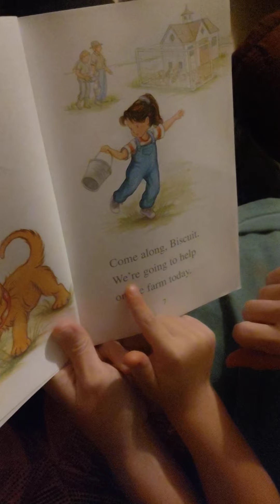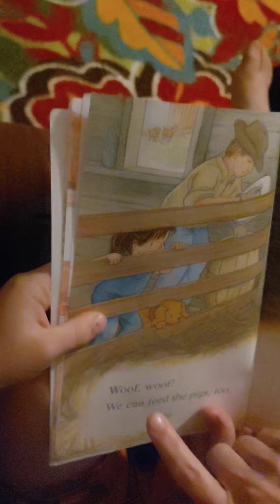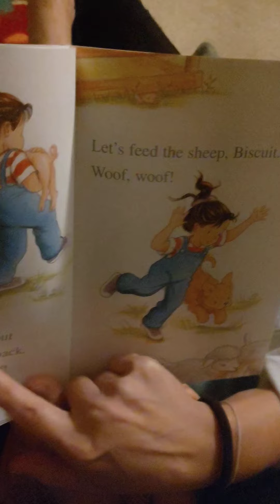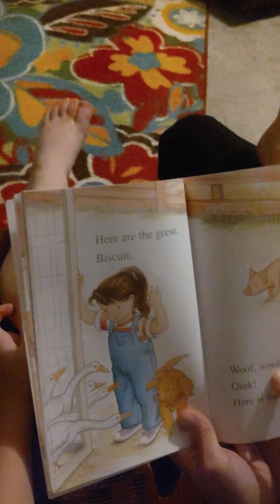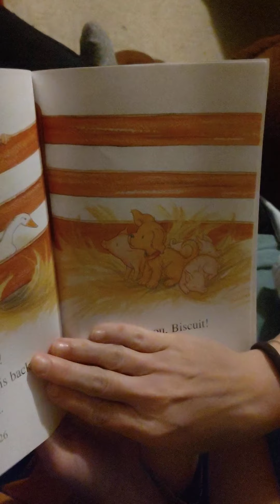Mrs. Burns Read Aloud #22 Biscuits Day on the Farm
Take time to read a challenging book with someone! 📖❤️